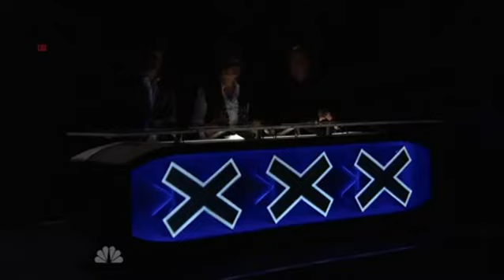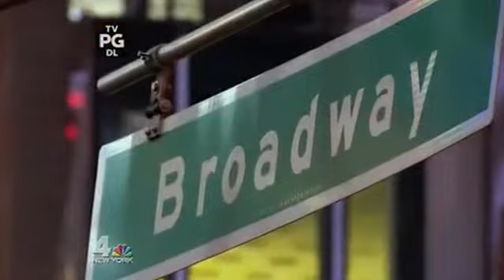America's Got Talent Season 5 Episode 3 Auditions, New York, New York Day 1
America's Got Talent (often abbreviated as AGT) is a televised American talent show competition, and is part of the global Got Talent franchise created by Simon Cowell. The program is produced by Fremantle USA and Syco Entertainment, distributed by the former, and broadcast on the NBC television network, premiering on June 21, 2006, after plans for a British edition in 2005 were suspended following a dispute within the British broadcaster ITV; production would later resume in 2007. Each season is mainly run during the network's summer schedule, and has featured various hosts over the course of the program's history.
I was forced to mute content found in 13:17 - 13:29  songs by youtube during this episode so all countries would be allowed too view this video.

Blondie

SME, UMG
On behalf of: CAPITOL CATALOG MKT (C92)